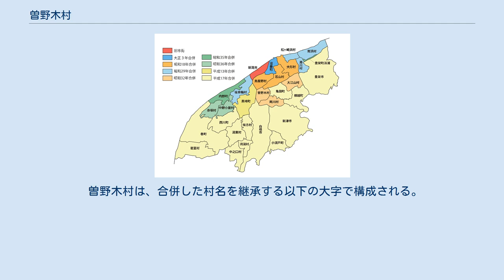曽野木村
曽野木村（そのきむら）は、かつて新潟県中蒲原郡にあった村。
1957年5月3日に新潟市との編入合併によって消滅し、現在は旧村域の大部分が新潟市江南区、北部の一部が中央区となっている。
 以下の記述は合併直前当時の旧曽野木村に関しての記述であり、現在では名称等が異なる場合がある。
なお、ここに記述されていない内容に関しては新潟市などの記事を参照。
 1889年、中蒲原郡の信濃川右岸沿いの村・新田が合併して立村。
村名は域内の集落「曽川」（そがわ）、「天野」（あまの）、「嘉木」（かぎ）から一字ずつ取って「曽野木」とした。
戸数は他地域より多く599戸あった。
亀田郷の広大な泥田の西端にあり、戦前までは水田での農作業は腰まで浸かって行われるほどだったが、戦後に土地改良事業が進められ、乾田化された。
 1948年、信濃川左岸側の地域が黒埼村に編入。
さらに1957年には残った村域も新潟市へ編入し、曽野木村は消滅。
新潟市編入後は旧鳥屋野村などと同じ「鳥屋野地区」（のち「南地区」に改称）に区分けされた。
 現在も「曽川」「楚川」「天野」「嘉木」「久蔵興野」「祖父興野」「俵柳」「鍋潟新田」は地名として残存している。
このうち曽川の一部（曽川乙1～182番地）は1986年に住居表示を施行し「曽野木」に改称。
また天野の一部も1990年代に住居表示を施行している（曽野木地区内で住居表示を施行しているのはこの2箇所のみにとどまっている）。
また「曽川」と「楚川」はいずれも「そがわ」と読むが、地元では後者を「はやしそがわ」と読んで区別している。
 曽野木村は、合併した村名を継承する以下の大字で構成される。
 注釈 出典